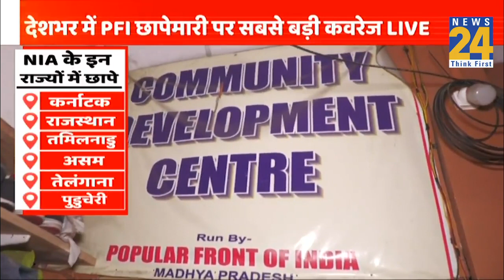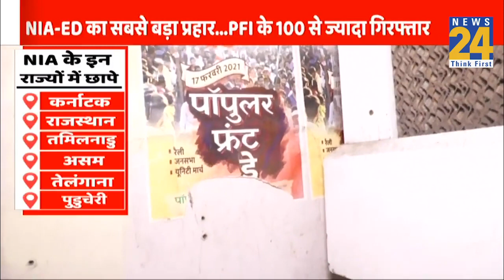Breaking News: देश के 11 राज्यों में PFI के 100 ठिकानों पर NIA की छापेमारी... PFI पर बैन की तैयारी ?